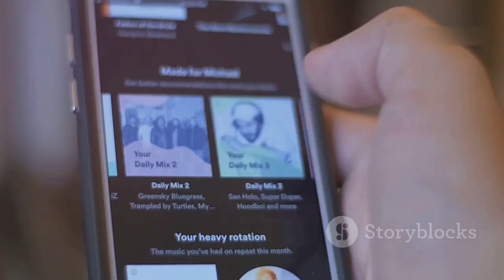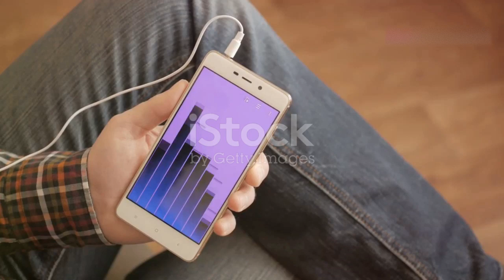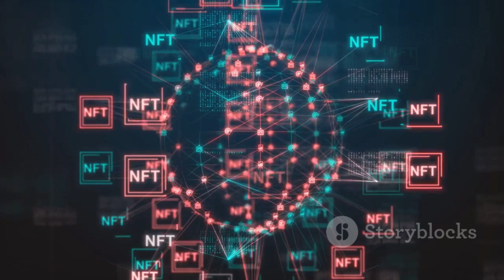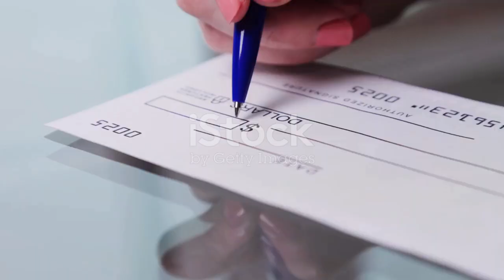How musicians Make Money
Discover how musicians are finding innovative ways to earn money beyond selling records in today's digital landscape. Explore the shift towards global streaming platforms and the importance of curated playlists. Learn how cultivating dedicated fan followings through social media engagement and exclusive content can boost success. Understand the impact of virtual concerts on platforms like Twitch and YouTube Live, creating immersive experiences for fans. See how musicians are leveraging social media for brand collaborations and promotional campaigns, and uncover the potential of NFTs and performance royalties. Embrace an entrepreneurial mindset for lasting success in the music industry.